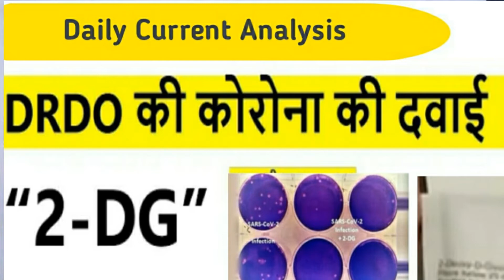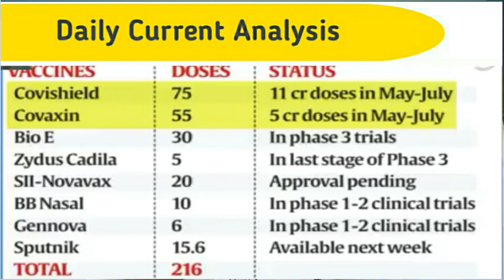currentaffairs studyyaari/ पुरे vaccine के बारे मे समझे/ covid vaccine update/ 200 crore dose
currentaffairs studyyaari पुरे vaccine के बारे मे समझे/
  Dosto aaj ke iss vedio me baat karege pura vaccine ke bare me .jo covisheld covaxin sputanikV etc or iss vedio me DRDO ke dwara banaya gaya puder ke bare me samjhaya gaya hai

covidvaccine update
 Jai hind jai bharat
 This is eductional vedio .